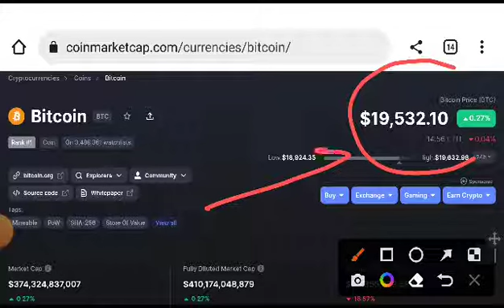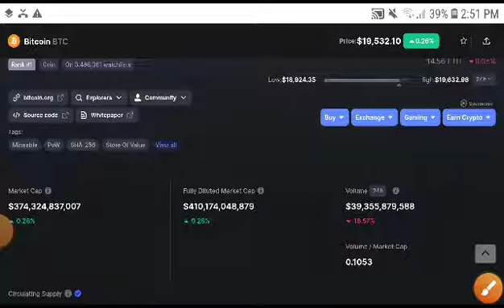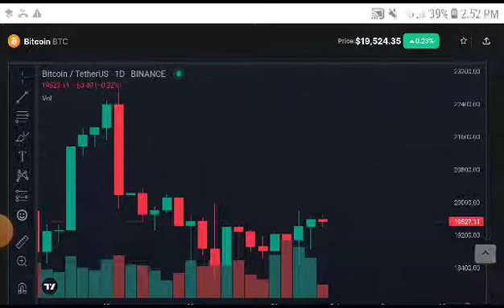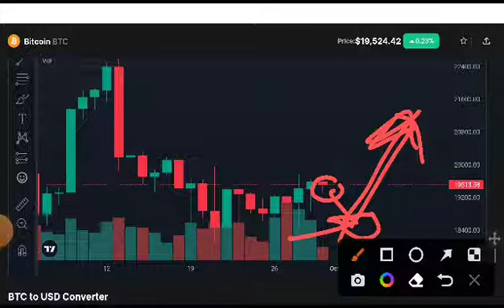BTC Big News Alert! Bitcoin Price Prediction! Bitcoin News Today